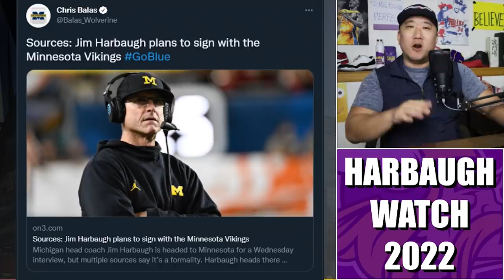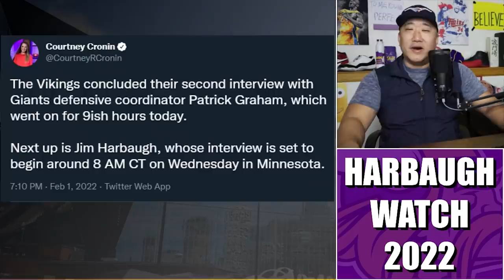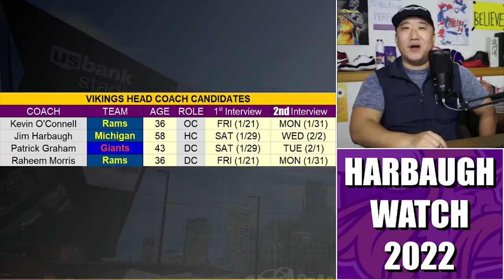Harbaugh Watch 2022: Interview Scheduled for 8am CT Wednesday, Seen as Formality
The latest on the Minnesota Vikings and their potential new head coach Jim Harbaugh. Michigan insiders feel like it's a done deal. Harbaugh's interview is set for 8am CT on Wednesday.